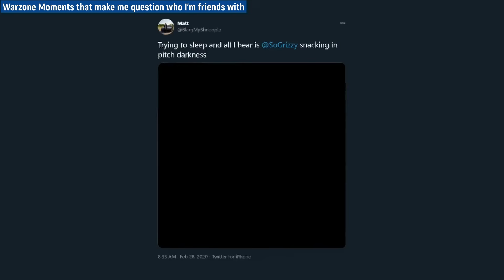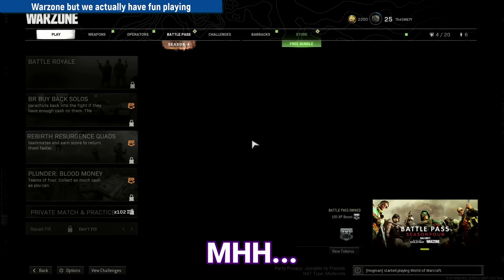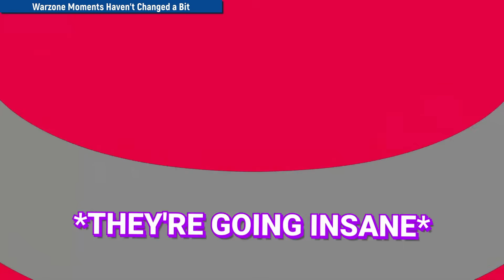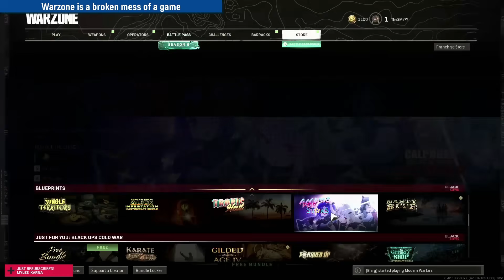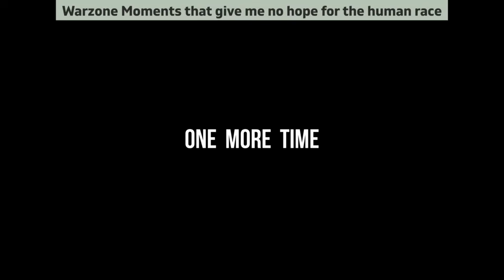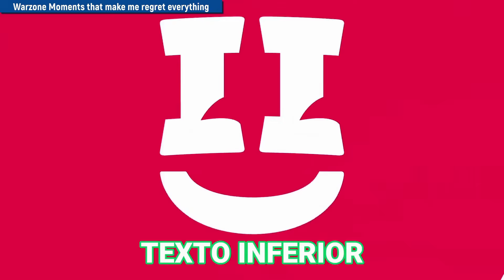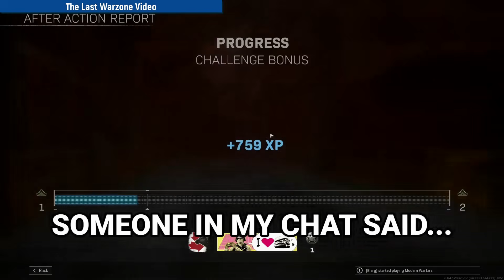Funny jokes & stories from Smii7y's Warzone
A full package of ingame and lobby jokes from Smii7y's Warzone videos. Clips go in a special order. Chapters' timestamps may help you navigate the video. Or you can watch the whole thing with some snacks :)
    The boys:
and others
   Themes' chapters:
00:00 - Froggy frucket
07:37 - Hamburgers
12:21 - Cows?
13:14 - Pax
15:38 - AN ANT!
17:12 - some stories with a$ses
18:37 - Ingame Wild Jokes
32:36 - ASMR Lobby
36:46 - Tasty Lobby
38:53 - Just Lobby Jokes
01:03:58 - 🎹 Outro:
Boyz On The TRAQ ft. Ramsteez, Shotgun Willy
My twitter - actually there's nothing special